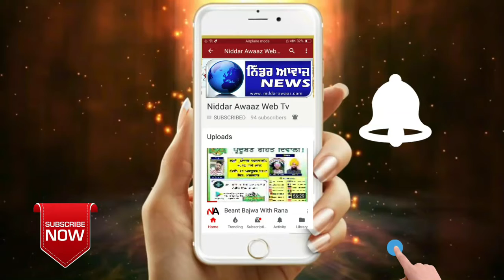ਸ੍ਰੀ ਗੋਇੰਦਵਾਲ ਸਾਹਿਬ ਜੇਲ੍ਹ ਅੰਦਰ ਨਸ਼ੀਲੀਆਂ ਵਸਤੂਆਂ ਸਪਲਾਈ ਕਰਨ ਵਾਲਾ ਜੇਲ੍ਹ ਗਾਰਡ ਕਾਬੂ